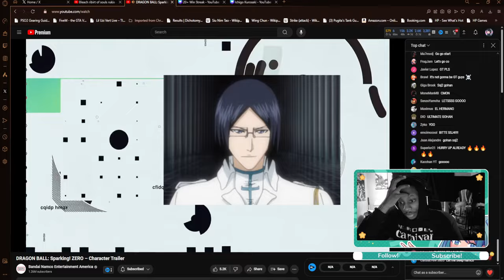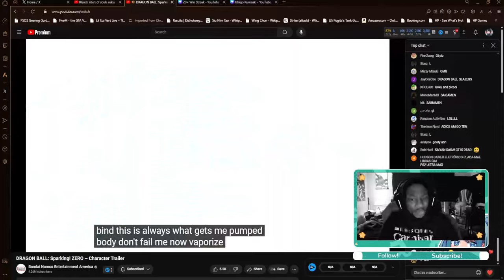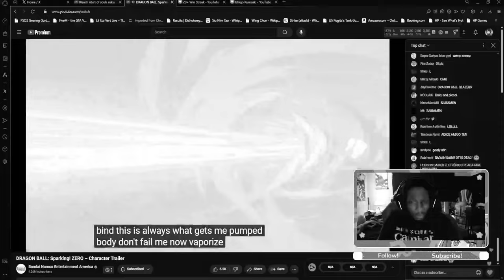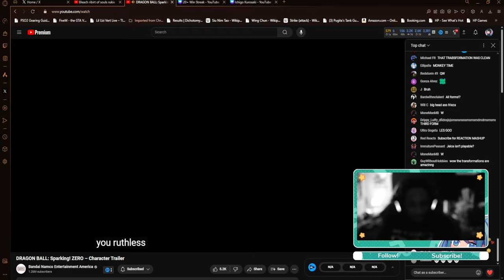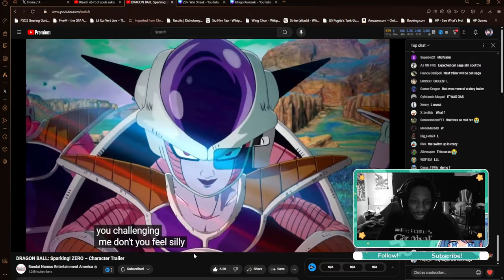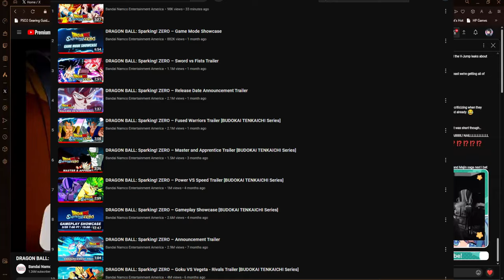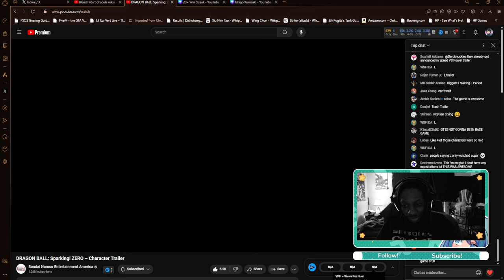Saiyan & Namek Sagas Trailer - Reaction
In this video, watch our reaction to the Saiyan & Namek Sagas trailer for Sparking Zero! See our thoughts on the upcoming game and get hyped with us.